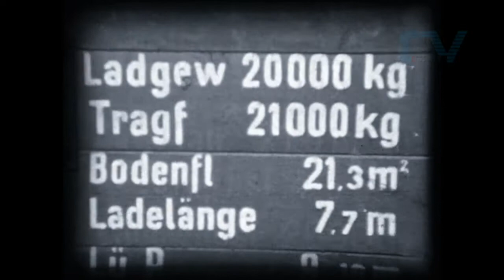Törbele 1942 -1945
Torfstechen im Ostergau ( Willisau